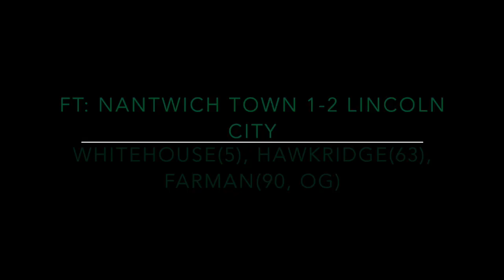HIGHLIGHTS: Nantwich Town 1-2 Lincoln City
The best of the action from the Dabbers narrow defeat to the Imps in the 1st Round of the FA Trophy. Goals from Elliott Whitehouse and Terry Hawkridge give the Conference Premier leaders the win, despite a late consolation own goal for the home side.